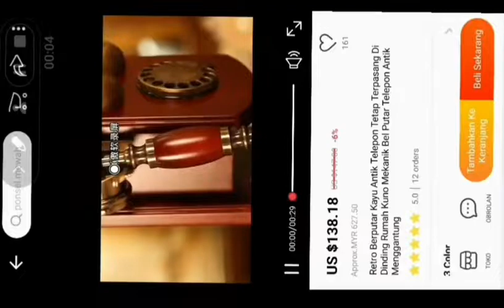Wall phone/telephone lama antik boleh digunakan untuk membuat panggilan dan sebagai Hiasan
Jika sudah selesai buat tugasan tersebut. Sila tunjukkan bukti dan hantar dalam personal chat. Nanti kita akan terima tawaran diskaun dari pembelian anda.

Sekian, terimakasih.

Wall phone, telefon dinding, telephone Classic
Classic style design lama antik untuk dijual

Alat komunikasi, telecommunication machine, telephone rotary round number button dial
fix line,
talian tetap,
land line,
home line,
desk phone,
Desktop phone,
Wall phone,
Corded phone
Decoration phone

Lengkap dengan:
butang pulse/tone switch,
Butang low/high switch,
Cable telephone.

Penerangan

Wall phone/telephone lama antik boleh digunakan untuk membuat panggilan dan sebagai Hiasan ini akan Meningkatkan Keindahan dalam ruangan tamu rumah.

Ingin beli barang3:

Antique,
Antik,
Rare,
retro,
vintage,
Ancient,
Primitive,
Old fashioned,
kuno,
Barang purba kala,
Barang dahulu kala,
Barang lama lami,
Classic,
Klassik
Nostalgia
Kenangan lama
Memori lama
Antique,
Antik,
Rare,
retro,
vintage,
Old fashioned,
kuno,
Barang purba kala,
Barang dahulu kala,
Barang lama lami,
Clasic,
Nostalgia
Kenangan lama
Memori lama

I'm selling [stock clearance] Wall phone, telefon dinding, telephone Classic style design lama antik untuk dijual.